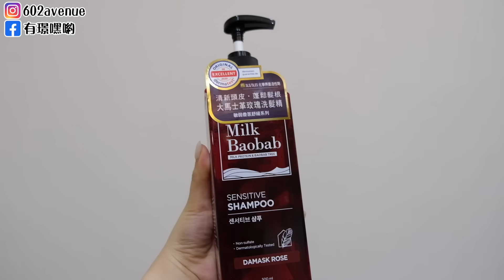韓國模特第一次吃台灣芒果的反應？來台灣後驚訝的5件事超意外！💖粉絲抽獎💖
韓國模特堂姐跟我一起討論台灣文化！
我們來台灣後被這些驚訝了
其中一個是台灣的洗澡文化～
在影片中我特地介紹韓國人氣品牌Milk Baobab
大家正在找優質的敏弱肌用洗髮精的話，
可以用他們的積雪草舒緩洗髮精 & 大馬士革玫瑰香氛舒緩洗髮精/護髮乳
🍀活動資訊： 7-ELEVEN Milk Baobab週年慶，活動期間為2023/5/17-6/13，1000ml沐浴乳單件省$250；其他系列商品65折
粉絲抽獎
❇️抽獎人數：共4位
💖抽獎獎品：玫瑰洗髮精（2位），牛奶泡沫潔顏乳（2位）
❇️參與方法
1.訂閱有璟YouTube頻道
2.底下留言：想用 Milk Baobab！（+想體驗的原因）
3.如果用IG分享限動tag我的話，被抽到的機率會更高喔！
❇️抽獎期間：今日起 ～ 05/26/2023
❇️結果發表：05/27/2023  【在此影片留言區】
📍得獎者請發簡訊到有璟FB粉專提供以下資訊
請到05/30前給我們回覆，沒有提供就會重抽
👉YouTube帳號截圖做身份確認、地址、收件人、電話

📍這一集影片是跟「Milk Baobab」合作的 이번 영상은 Milk Baobab의 광고가 포함되어 있습니다